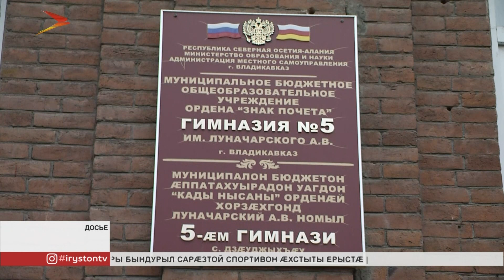Цæгат Ирыстоны коронавирусæй рынчынтæ нæй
Цæгат Ирыстоны коронавирусæй рынчынтæ нæй. Уый тыххæй хъусын кæнынц республикæйы Фæлхасгæнджытæм цæстдарды управленийæ. Уагдоны æппæт хъæугæ профилактикон æмæ эпимидиологон мадзæлттæ дæр аразынц. Цæрджытæй коронавирус кæм рабæрæг , уыцы бæстæтæй чи ссыд, уыдонæн снысан кодтой сæрмагонд телефоны номыр. Уынут æй уæ экрантыл. Номырмæ бадзургæйæ базонæн ис æппæт хъæугæ информаци дæр. Специалисттæ сидынц, цæмæй къухтæ арæхдæр æхсой, адæм бирæггæйттæй кæм æмбырд кæнынц, ахæм мадзæлттæм ма цæуой æмæ витаминтæй хъæздыг хæринæгтæй пайда кæной.

Абон республикæйы æппæт скъолаты дæр райдыдтой каникултæ. Уæрæсейы фæлхасгæнджытæм цæстарды управлени æмæ республикæйы ахуырады минстрады хъæппæрисæй райдыдтой нысангонд бонæй раздæр. Сæйраг нысан грипп æмæ æхснырсæг апарахат кæнын ма бауадзын. Дарддæр фарста лыггонд цæудзæн скъолайы ахуыргæнинæгты нымæцмæ гæсгæ. Уæлдæр ахуыргæнæндæттæ рацыдысты фæссауонмæ ахуырады хуызмæ. Се `хсæн Цæгат Ирыстоны паддзахадон университет, Цæгат Кавказы хæххон металлургон институт æмæ Хæххон паддзахадон аграрон университет.
Мы рядом в:
ok.ru/irystontv